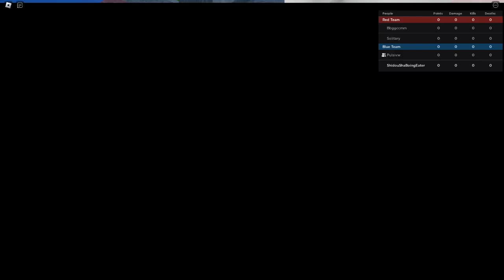2 Goku's Vs 2 Allmights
context : my friend picked vegeta pts but he was banned